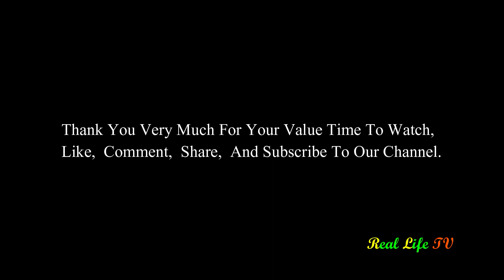Real life 100% Cast Net Fishing In River At The Countryside (Episode 41)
Real Life TV: Real life 100% Cast Net Fishing In River At The Countryside (Episode 41)

Hi! This Is Video I Want To Show You About Real life 100% Cast Net Fishing In River At The Countryside (Episode 41).

   If You Like This Video And Want To Get More Videos With Me!

   We Will Try All Our Best To Find More New Idea For Produce More Interesting Video.